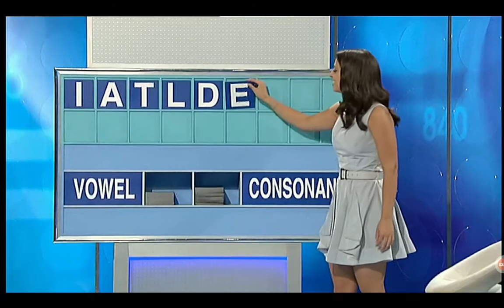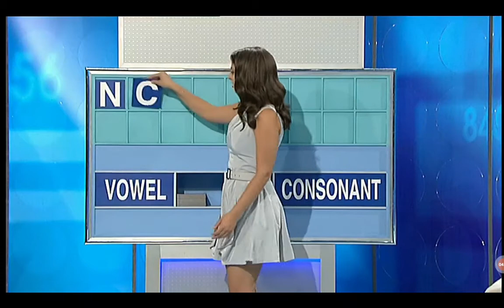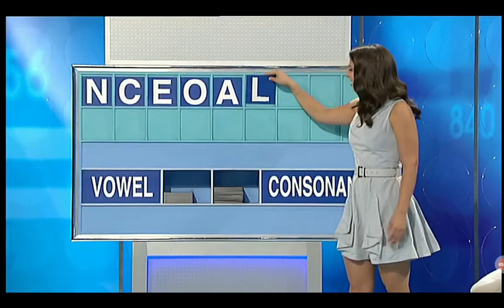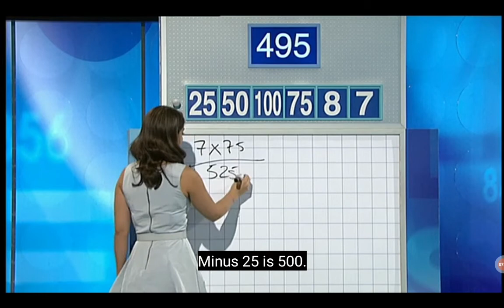Letters And Numbers - Season 5 Episode 29 - (Part 1)